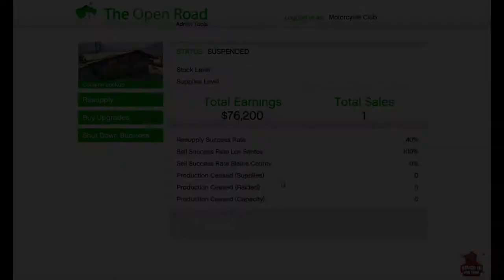How to Fill Your MC Business in 10 Minutes or Less! | $840,000 PER HOUR | GTA Online FOLLOW STEPS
Cocaine Lockup

Another thing to consider before immediately picking the Cocaine Lockup is your playstyle. Unlike in the case of CEO work, delivering more crates - or product, in this case - won't give you a bonus on profit. You'll get the same percentage payout regardless of how many units of product you deliver. If you're playing solo, dealing with more delivery vehicles can be a pain and you might end up losing a whole lot more than you gain.
Since Cocaine doesn't produce any sellable units with the first bar, and the second bar sells for less than Meth, Weed and Counterfeit Cash while selling for the equivalent of Documents, it might not be the best choice. It becomes the best paying business from three bars and up, which is also when delivering solo becomes tricky.

While the businesses introduced in GTA Online's Bikers DLC aren't the most profitable ventures in the game and come with the unfortunate side effect of receiving constant phone calls from LJT whinging about your work ethic, they're a great way to get some low-effort cash while working on more efficient jobs. Check out our full GTA Online making money guide or our Most Profitable Activities guide for where Bikers Businesses fit in the scheme of things.
However maximizing profit from the businesses is key to making them a worthwhile pursuit, and there's a lot of data the game doesn't tell you upfront. It's possible that your way of managing your businesses needs a whole lot of streamlining and optimization but you don't even know it and profits might improve significantly as a result.
A useful chart put together by Reddit user Echobox419 (reproduced below) has reiterated that the Cocaine Lockup is the most profitable business, however some further intricacies of the business mechanic has been revealed as well. Much like in the case of our Vehicle Durability Guide, some of the underlying systems here aren't apparent to the player.

LATEST GTA NEWS CLIPS

▶IMPORTANT NOTICE : These All Things Are Copyrighted. All Right to above Music Label & No Copyrights Infringement intended. ▬▬▬▬▬▬▬▬▬▬▬▬▬▬▬▬▬▬▬▬
Om Bhavsar